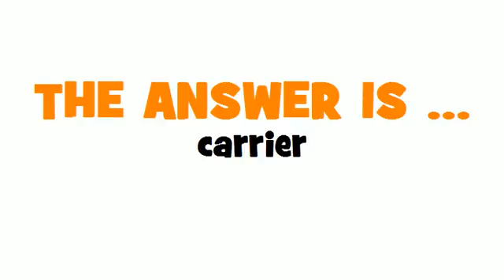GERMAN TRANSLATION QUIZ = Transportunternehmer